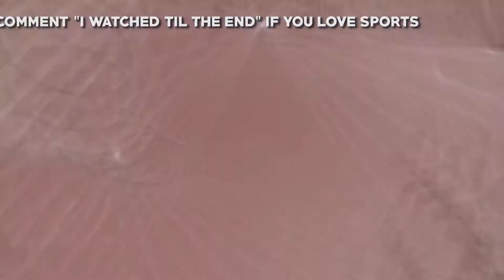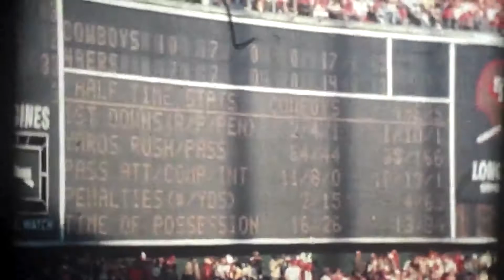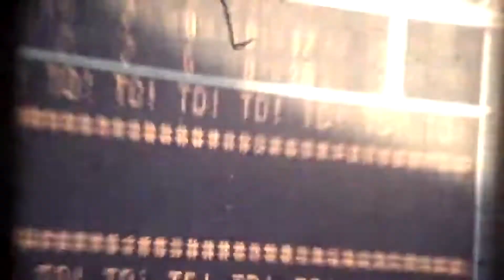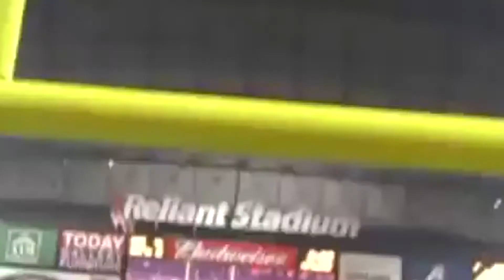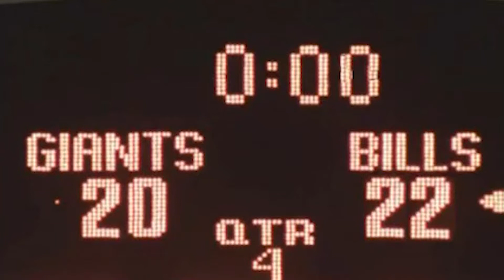Game Winners That Will Only Happen Once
The NBA provides some of the greatest displays of individual athleticism in team sports, but the ultimate moment is the buzzer-beater: when a player calls a game and ends the affair as time runs out. Jerry West’s 60-footer in the 1970 NBA Finals to  Michael Jordan’s “The Shot” over Craig Ehlo, there are a lot of  indelible moments in basketball history that are buzzer-beaters. However, there are wins that are quite unexpected.

Such is the mantra of a clutch player. No matter how poorly this athletic species' performance may have been throughout the rest of the game, the final few minutes, final possession, or final shot is an entirely new ballgame. And sadly, this only happens once.